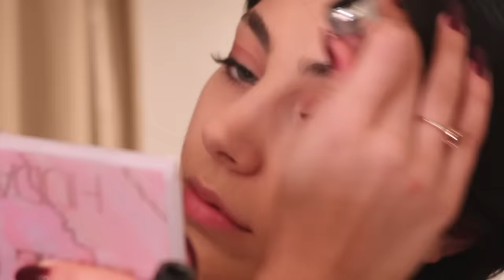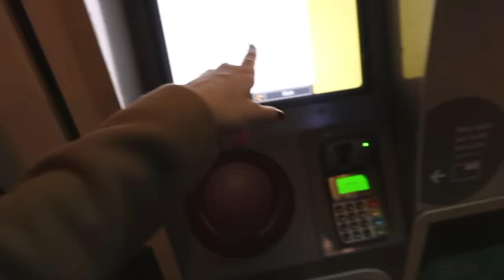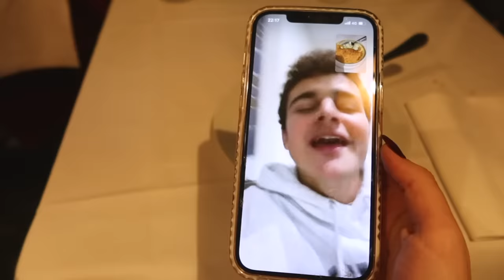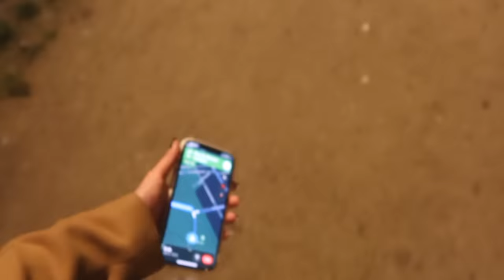TEK BAŞIMA PARİSE GİTTİM✈️😍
Hoşgeldin, ben Buket. Bu kanalda 12 yaşımdan beri sevdiğim şeyleri, düşüncelerimi, duygularımı, yaşadıklarımı kısacası hayatımı paylaşıyorum. Kanalın tek bir içerik türü yok. Hayatımda o dönem ne varsa ya da ben ne ile ilgileniyorsam onlardan oluşuyor. Bir nevi sanal günlüğüm gibi düşünebilirsin. Ben burda hayatımı paylaşmaktan çok keyif alıyorum. Umarım sen de konuk olmaktan keyif alırsın❤️